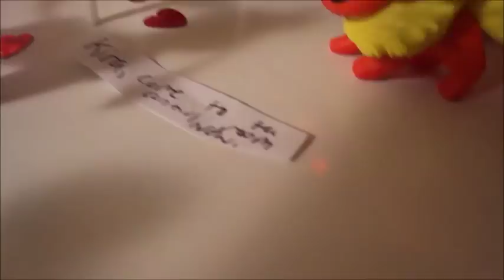The Sylveon and Shaymin Show! ep 4 Happy Valentines Day!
Hope you guys like it! Happy Valentines Day! XOXO Sylvia